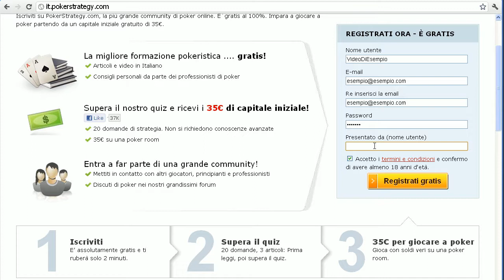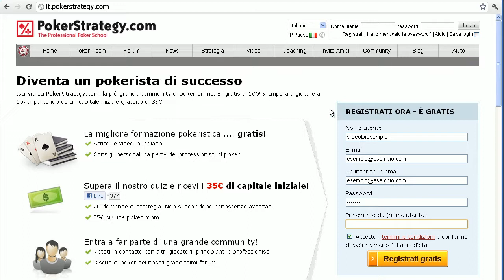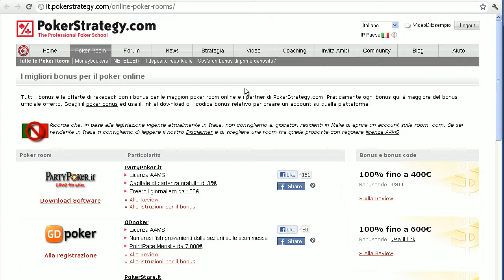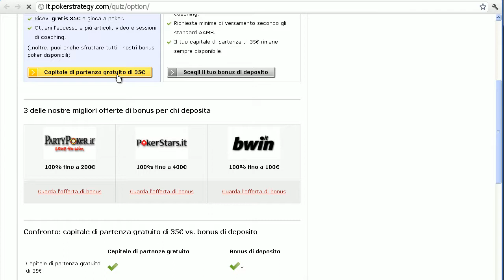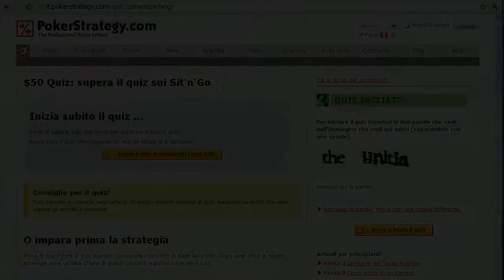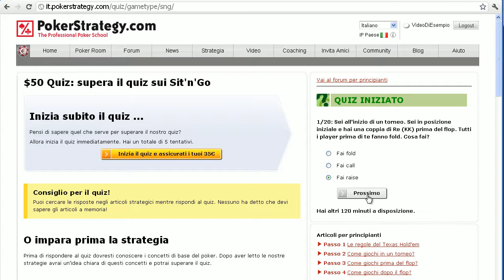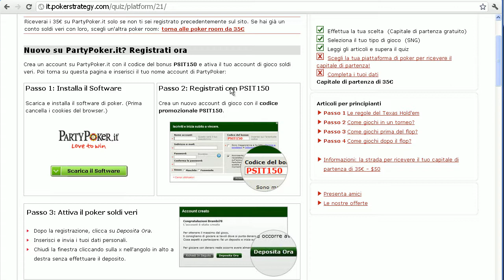Video guida - Come registrarsi su PokerStrategy.com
Questa breve video guida mostra tutti gli step necessari per registrarsi su PokerStrategy.com e diventare un membro attivo della community.